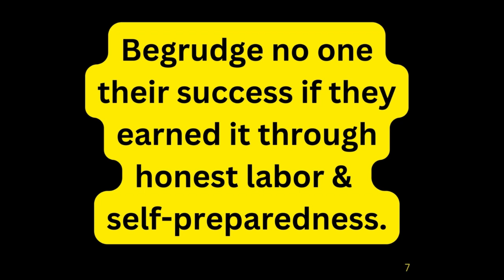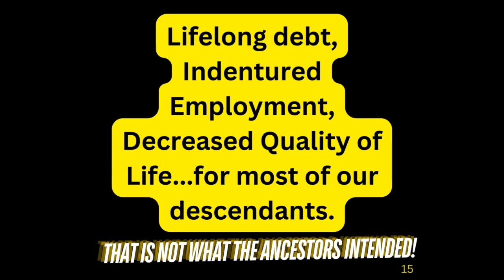African Americans will have ZERO Median Wealth by 2053 - NOPE...NOT ON OUR WATCH!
Some facts may not be easy to share,  but necessary to hear, in order for solutions to begin. – Founder, Pam Kelly  "NOPE...NOT ON OUR WATCH" Campaign, by Century 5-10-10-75, is a revivalutionary economic mobilization in the African American community, to neutralize the prediction of ZERO median family wealth by 2053 (Inequality.org)

Century 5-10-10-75™ is our economic breakthrough to Fortify, Revive, and Thrive in 2025, and beyond!  We have launched the most peacefully aggressive economic campaign in this century to eradicate "Liquid Asset Insufficiency", and achieve "Preparedness Equity" for our community.

We're calling upon all faith preppers and futurists to join us in making preparedness mainstream in our communities and build a more perfect union across America. Preparedness can bring out the best in all of U.S.!

It will take a "Critical Mass" of 15,000 Futurists,  Visioneers, Pioneers, and Imagineers to build a bold new sustainable, eco-friendly economic frontier. Century 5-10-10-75™ will become the new "LinkedUp" for people of faith, self-preparedness, and commitment to cultural resilience in the African American community. When we prosper, America will prosper.

There will be no marches, no boycotts,  no holding up traffic in the middle of rush hour.
OUR POWER IS OUR DOLLAR!  WE ARE GOING TO PRAY, PREPARE, BUILD...AND NEVER LET THE DUST SETTLE.

Our Members will help us spread the message of preparedness to Television, Radio, Internet, Billboards, Direct Mail, Yard Signs, Magazines, Special Events, and Streaming Services.

OUR CORE VALUES:
*We are Christian Faith Inclusive, not exclusive. We welcome all who self-identify with our core values.
*We believe in the power of the Human Family, and the divine human right of every child to  experience relationships of a nurturing mother and father. Our imagery industry reflects this core value.
*We support the multigenerational cultural resilience of the African American community.
*We believe that the practice of 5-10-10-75 Balanced Budget Mathodology produces an eco-friendly economy whose prime directive is to profit and grow from the preparedness-equity of its members.
*Perennial Preparedness NC dba WePrepare.Us and Century 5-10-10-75  deposits the majority of our revenue with African American owned banks, credit unions, as a core value. We believe that " banking one's culture" provides the financial BASE, by which to churn, compound, and grow financial resources, in the same way that other cultures, do seamlessly, everyday!
*We believe there is only one "race", the Human Race, yet many God-given attributes of ethnicity, tribe, and culture. In our space, we retreat from the use of the term "Black", only to quite it's use by other organizations, which use the term to denote African American culture, not skin color, or in the clinical desultory use that persists in mainstream media.
*We honor the wise African American ancestors, who were among the 1st FUTURISTS of this great nation. By their example of faith, against the odds, they planned and prepared for the future, no matter how their present looked. In the present age, in 2025, we are called upon to pick up the baton of collective courage to flip the script on the 2053Prediction.

HERE'S THE PROGRAM.  LET'S GET 'ER DONE...
1. Download the 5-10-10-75™App.  Every family member who earns income, Bucket Boss your Dollars 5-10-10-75™  to save a Preparedness Fund as Priority One.
2. Bank Black.  for list of institutions.
3. Practice Tier 1 Preparedness
4. Acquire a Preparedness Skill.  Become a merchant in the Preparedness Industry
5. Become a Century 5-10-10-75™ Member and support the build of virtual and brick and mortar spaces where families are nourished, and our youth will flourish.

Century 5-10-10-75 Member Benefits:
*Preparedness Assurance. You'll be more prepared in a year, with good faith use of our resources, or double your money back! Trust!
*Access to our Knowledge Base of Preparedness Skills
*Advertising for your preparedness business all year long
*Private marketplace
*Member Safety Relay Net. Participate in developing/maintaining our SHTF Live Grid/Off Grid Safety Communications Relay Network.